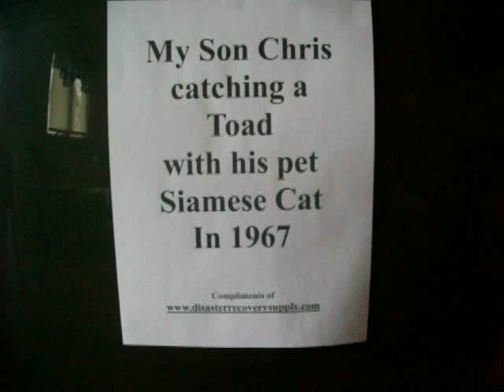Young Boy and his Siamese Cat Catching a Toad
I took this brief 8mm video in 1967 of my son Chris and his pet Siamese Cat,  who just endured being carried around in uncomfortable positions. Those two just loved each other. Chris loved the outdoors as well as all wild creatures. All grown now with his own kids, he is a Professional Fireman and Hunter.